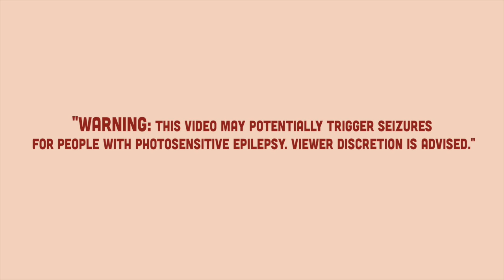The Thewl Show 23 episode 8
I am a freelance artist living in the Midwest!!!
•Animation
•Illustration
•Painting
•Film